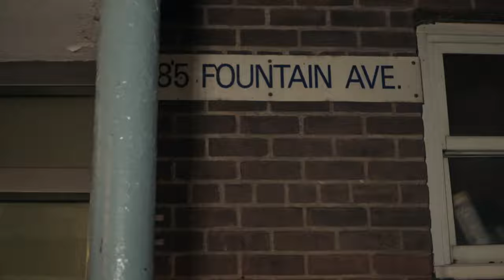Bk Cashmere - Death Of Mumble Rap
Bk Cashmere is Back with avengence to Cause havoc with his contrversial new single "Death Of Mumble Rap" prod by Dombang Beats Directed by The Intern with gritty hip hop production and clever wordplay with a vicious flow this one here is a hip hop banger that definitley needs to be heard and its out now on all platforms get it